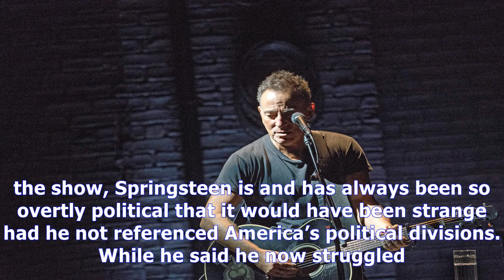Bruce springsteen enraptures with his broadway debut - springsteen on broadway, walter kerr theater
Bruce springsteen enraptures with his broadway debut - springsteen on broadway, walter kerr theater, review